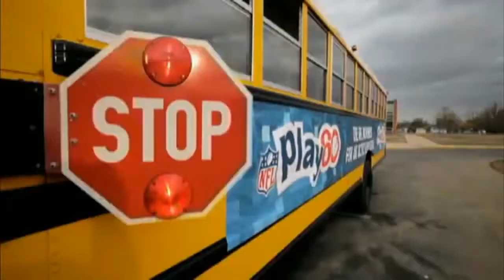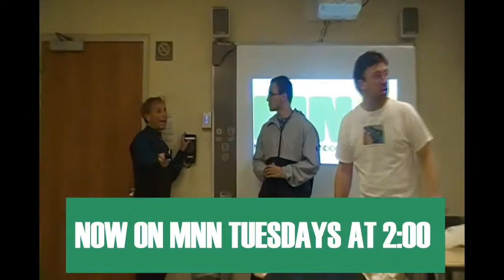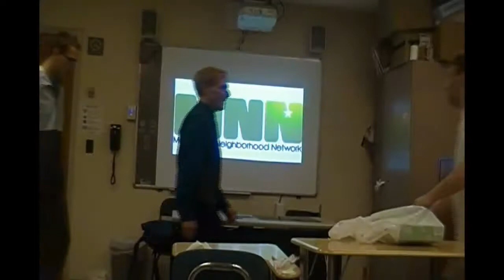ROAD TRIP WITH RON RONDON SEASON 5 SHOW 9 (CHRISTMAS IN DECEMBER CELEBRATIONS PART 2 )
Hi Folks It's week 2 of Christmas in December Celebrations and this week from Bryant Park in New York City we feature a couple of encores from last weeks episode for the TV side that didn't air plus a classic christmas light show from 2015 in Cranbury NJ first the Keen Family show how they celebrate the christmas spirit with their christmas lights show but due ti their cancelations we have to show you from 3 years ago and this is something special then Swingadelic will perform a couple of christmas songs that the TV side didn't have to see and the Princeton High Shool Choir along with Santa Claus will also perform christmas songs so join in the discussion by using ChristmasinDecember2018Part2 enjoy the episode!!!